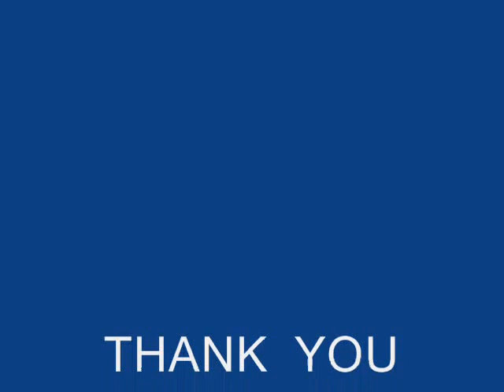AIMT - Army Institute of Management - Summer of 69